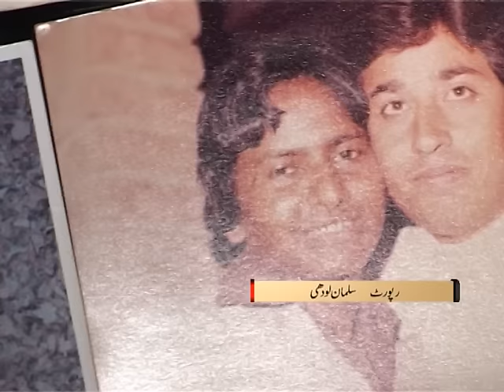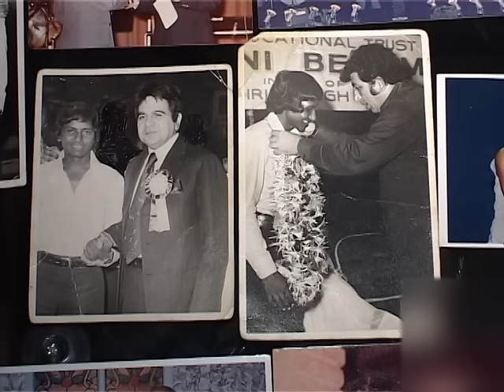Pakistani Actor Fareed Khan Interview.avi